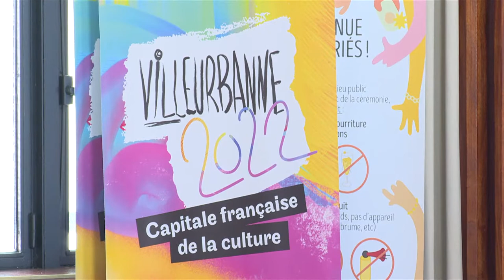Conseil Municipal du lundi 4 juillet 2022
En direct de l'Hôtel de Ville de Villeurbanne